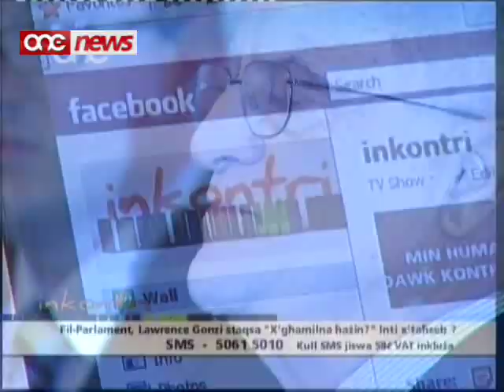Nuqqas ta' qbil ma'Eddie Fenech Adami,dwar il-liġi tad-Divorzju.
Il-Professur Peter Serracino Inglott jesprimi nuqqas ta' qbil mal-insistenza tal-eks kap nazzjonalista Eddie Fenech Adami biex fil-Parlament id-deputati jivvotaw kontra l-ligi tad-divorzju.Ir-reverendu Peter Serracino Inglott kien qed jitkellem waqt il-programm Inkontri fuq ONE.